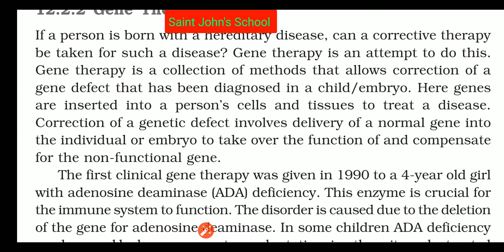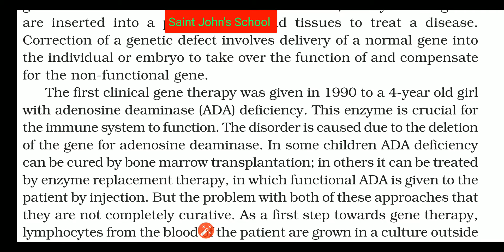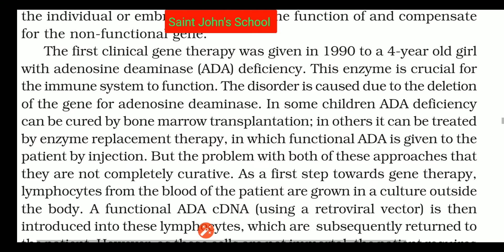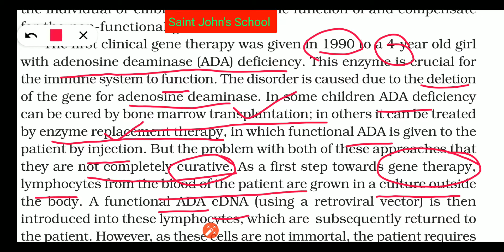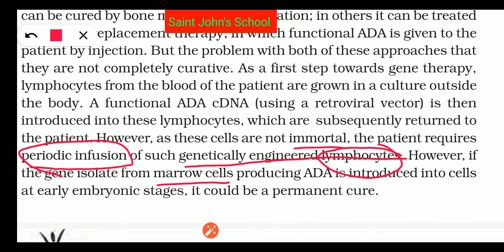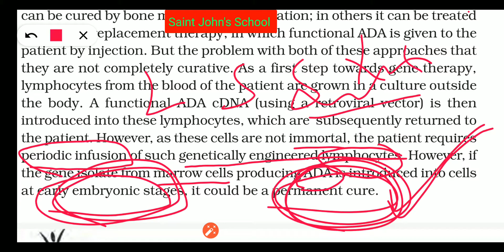Biotechnology and it's app L4#Gene Therapy